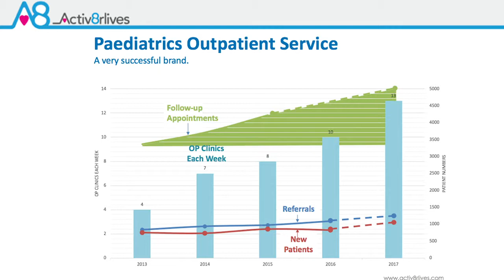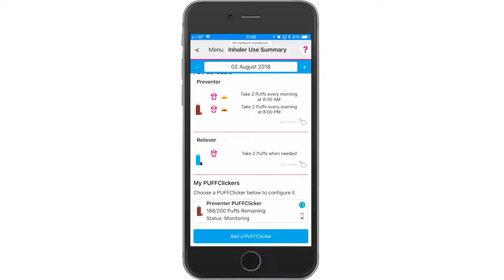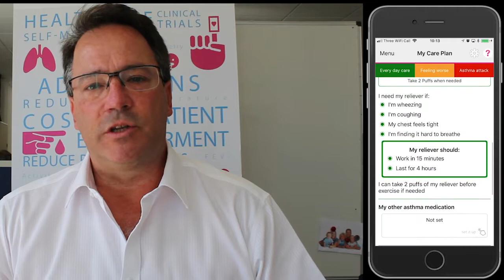Aseptika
Kevin Auton, Aseptika Ltd Managing Director gives an overview of their SBRI Healthcare supported innovation